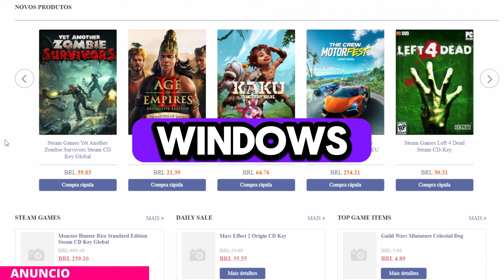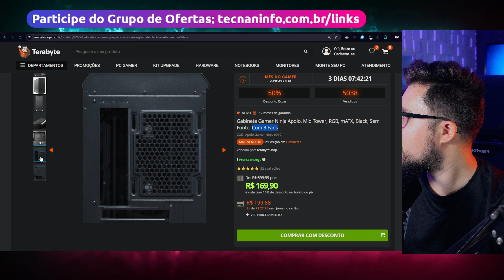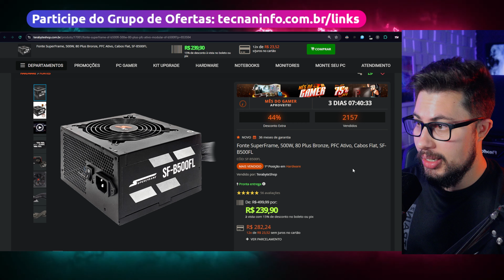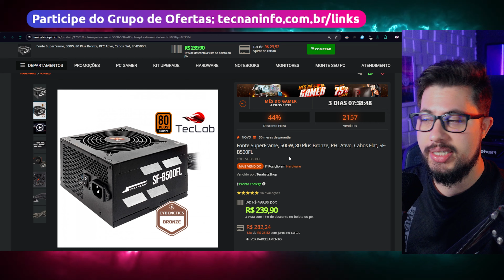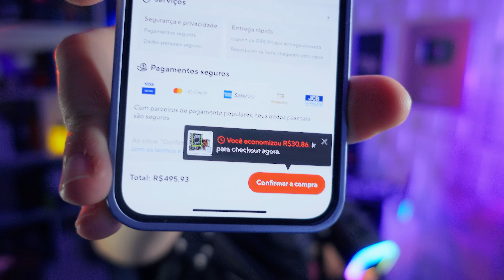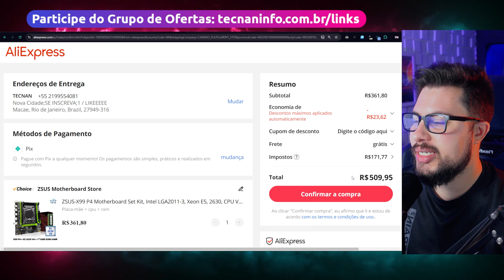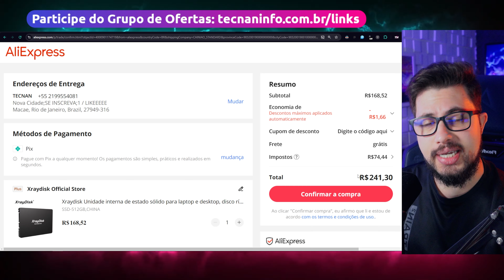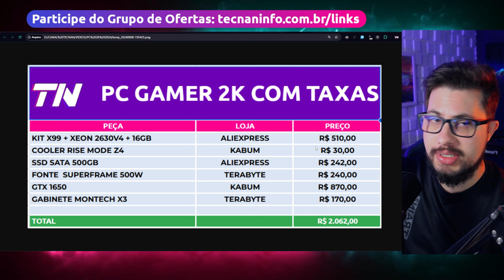PC GAMER PRA RODAR DE TUDO COM APENAS R$ 2.000 REAIS BOM E BARATO EM 2024